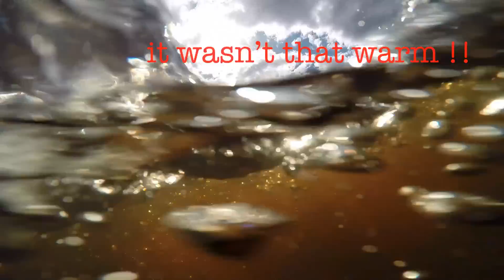swimming in a loch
this is our new loch thats 5.5m deep in the middle .
great fun to swim in !!!

song : summer
filmed with : gopro hero3+ black edition and a DIY floaty pole